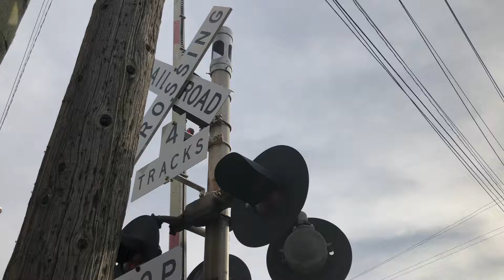Goddard Rd. Crossing in the Day, East Side, Wyandotte, MI, 5/4/18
This is a video of the Goddard Rd. Crossing in the Day on the East Side in Wyandotte, MI.